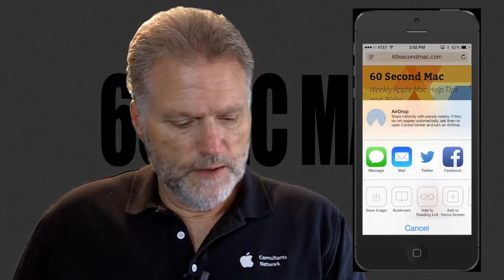iOS - WebClip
Save a web location to a home screen on your iOS device.